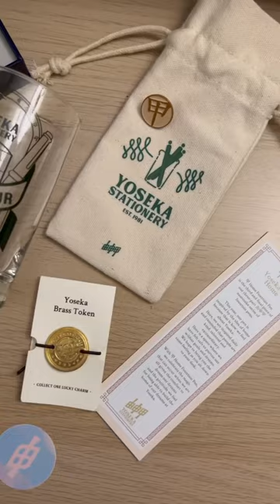Unboxing Yoseka x Sailor Pro Gear Slim Home fountainpen ✒️ | On Jerra’s List